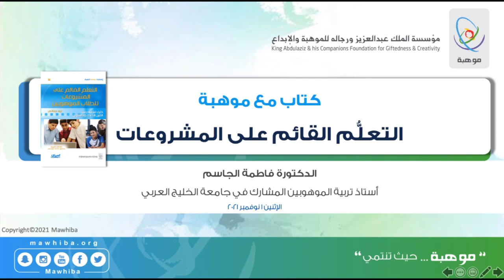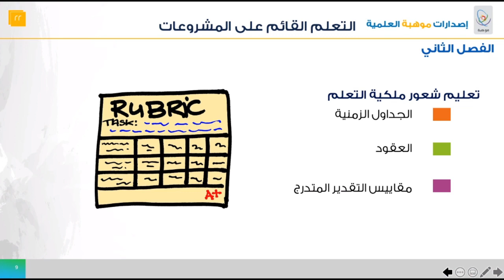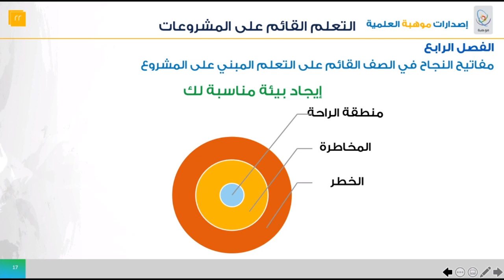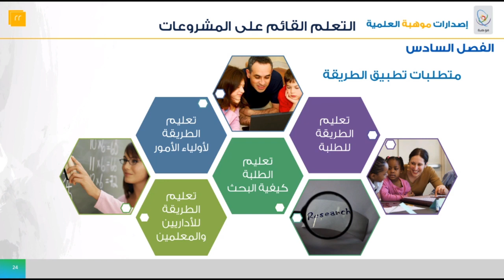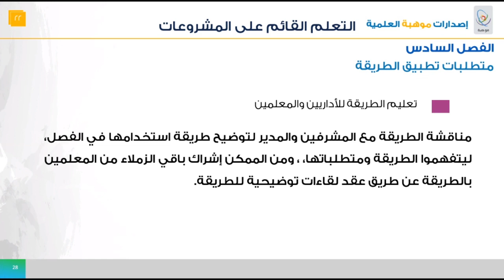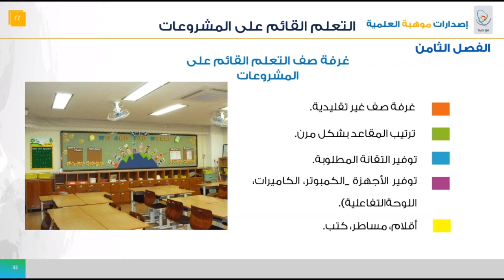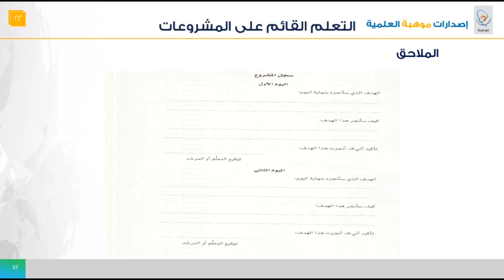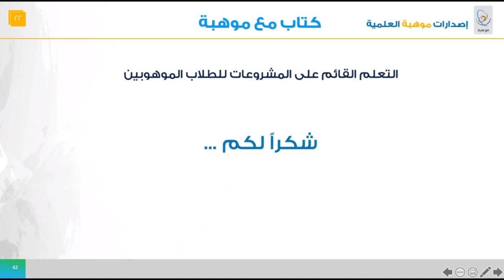لقاء كتاب مع موهبة النسخة الأولى (اللقاء الأول) - التعلم القائم على المشروعات